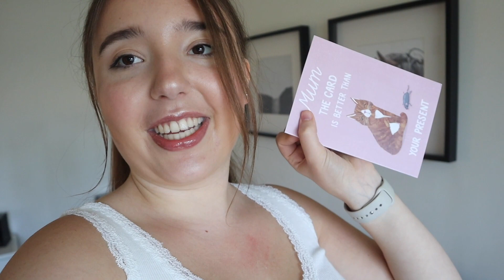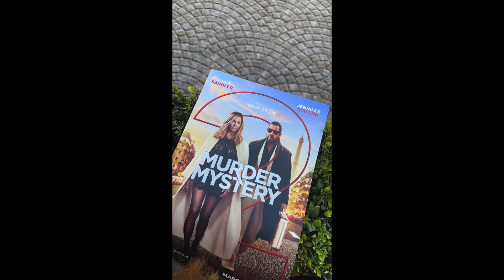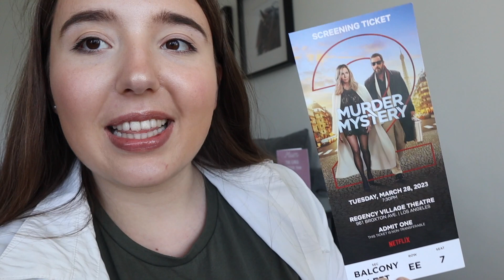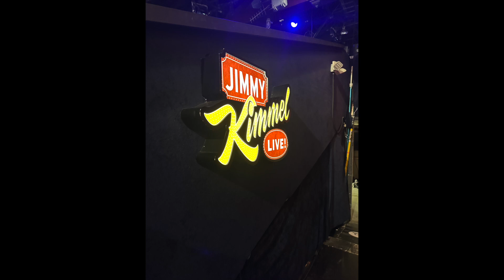MEETING JENNIFER ANISTON, GOING ON JIMMY KIMMEL AND PRETTY VIEWS - LA VLOG | 2023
HEYYYY PEOPLE!

In todays vlog, I explore griffin park,  clean my apartment, go to the murder mystery 2 film premier where I meet Jennifer aniston and attend jimmy kimmel!

Happy easter

Kira Lambert
Bristol
BS34 9HP

🖤Q&A
How old are you?
Im 20